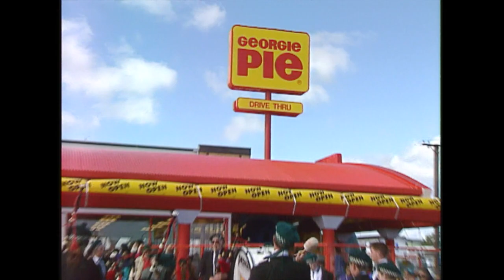Friday Countdown: 50th anniversary of the Network News in New Zealand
We look back at some memorable moments in NZ TV history.